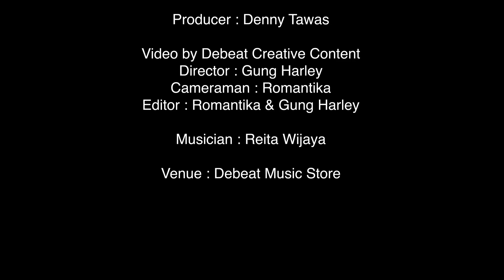Debeat Mini Tutorial | Saxophone Lesson - Tangga Nada | Featuring Reita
Debeat Mini Tutorial

Producer: Denny Tawas

Video by Debeat Creative Content
Director: Gung Harley
Cameraman: Romantika
Editor: Gung Harley